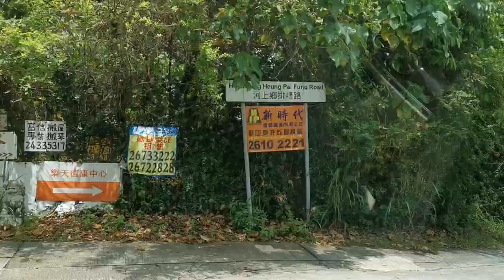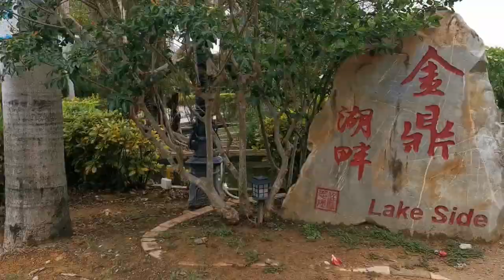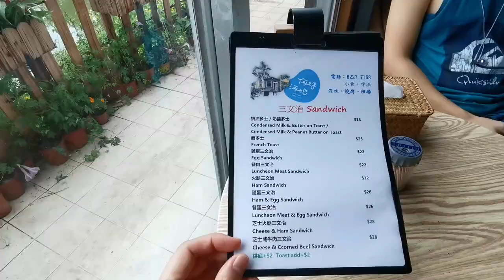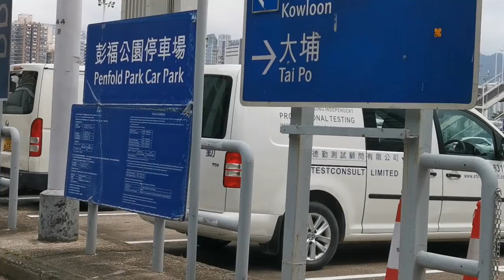何時河地真係咁靚嗎？Teddy🤴五歲生日之旅🥳🎊【小腳掌大世界🐾】